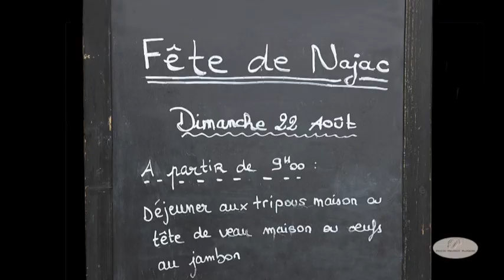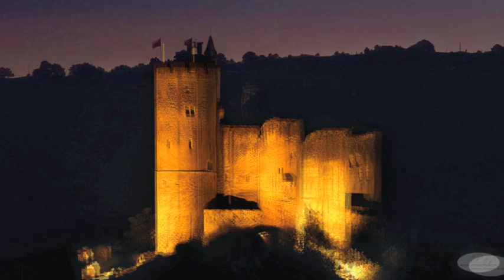NAJAC, fête de saint Barthélémy et de la fouace géante !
Fondée dans le Rouergue Aveyronnais au XIIIe siècle par Alphonse de Poitiers, l’historique bastide de Najac est classée comme l’un des plus beaux villages de France. C'est dans ce cadre exceptionnel que se déroule chaque année, à la fin du mois d'août, la grande Fête de saint Barthélémy et de la fouace géante qui rassemble des milliers de personnes. Procession de Saint-Barthélémy, défilés de majorettes, groupes folkloriques, fouaces géantes, jeu de Quilles de Huit, marché gourmand, bals, banquet champêtre, fête foraine, bandas, retraite aux flambeaux en chanson, feux d'artifice et embrasement de la forteresse animent ces trois jours de festivités grandioses.